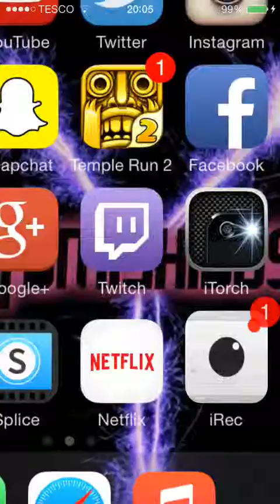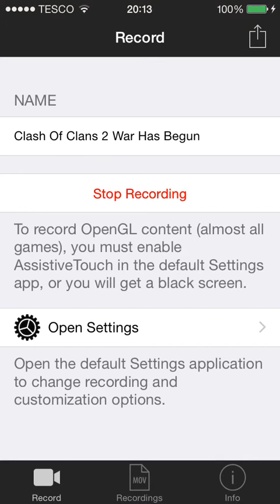Clash Of Clans [2] - War Has Begun